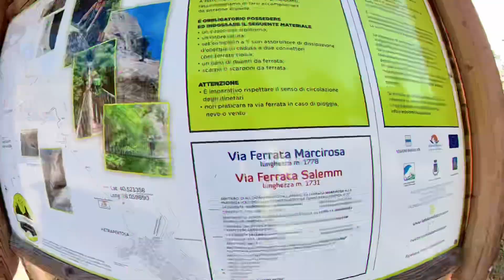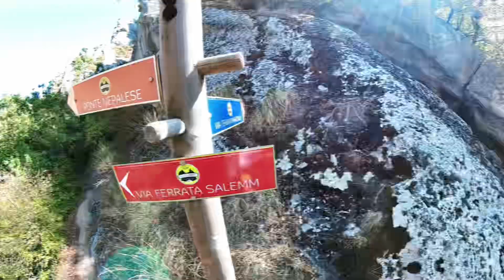La Ferrata Salemm nelle Dolomiti Lucane, che spettacolo.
Siamo in Basilicata precisamente a Castelmezzano in provincia di Potenza qui percorremmo la via Ferrata Salemm è una di difficoltà moderata che si sviluppa nelle Dolomiti Lucane.

Dal cimitero percorriamo il sentiero delle 7 pietre fino al Ponte Nepalese che dopo averlo attraversato troviamo l’inizio vero e proprio della ferrata.